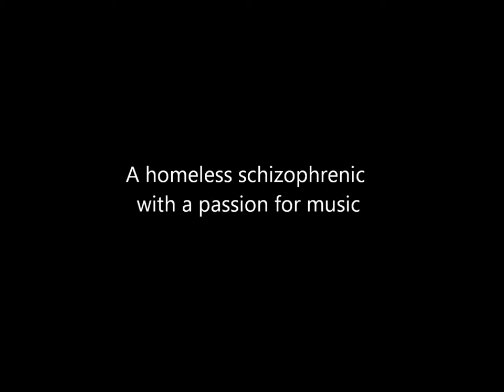ENG3U1 - ISU - The Soloist Trailer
This is a movie trailer for the novel The Soloist. This is for an English assignment where I had to create a movie trailer that promotes the major themes and the big course ideas, introduces the main characters, establishes a specific mood, and identifies the driving conflict. Hope you enjoy!